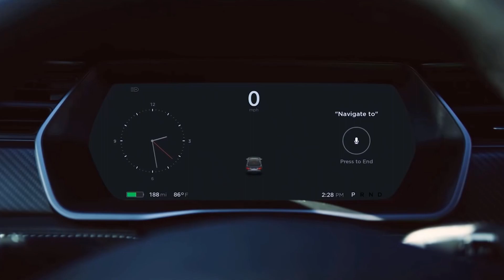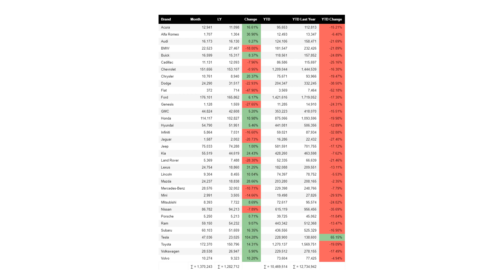TESLA - Tego Trader21 nie rozumie.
Trochę mi złośliwie wyszło, ale celem tego filmu nie jest oczernianie albo dyskredytowanie Tradera 21. Po prostu widzę, że Trader21 mało wie o Tesli, czyli firmie, której CEO jest Elon Musk. W tym temacie lepiej by było dla niego gdyby powstrzymał się od wypowiedzi, krótkoterminowych przewidywań zmiany ceny akcji ale przede wszystkim od tak zwanej krótkiej sprzedaży (z ang. short sell). Nie znam Cezarego Głucha i jego inwestycji więc krytykę ograniczam do tematu tesli.

Wspomniany wywiad Dostęp do danych finansowych i platformy Tikr